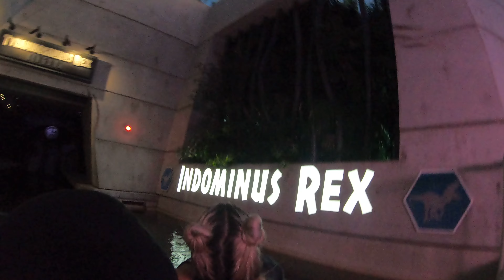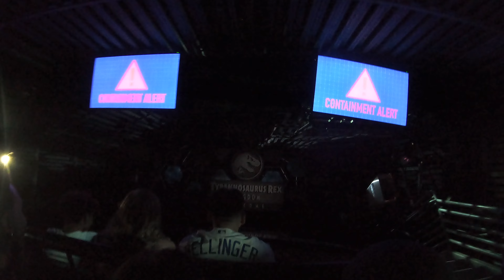Jurassic World The Ride with English Subtitles On Ride Ultra HD 4k POV Universal Studios Hollywood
Jurassic World: The Ride is a dark ride / water ride attraction that is themed to the Jurassic World series at Universal Studios Hollywood. The original Jurassic Park: The Ride, which operated from June 21, 1996, to September 3, 2018, underwent a major refurbishment and reopened as Jurassic World: The Ride.

My Gear:
GoPro 7 Black
GoPro The Strap